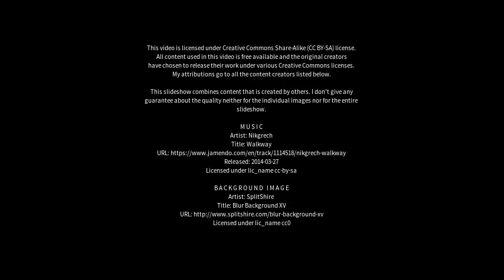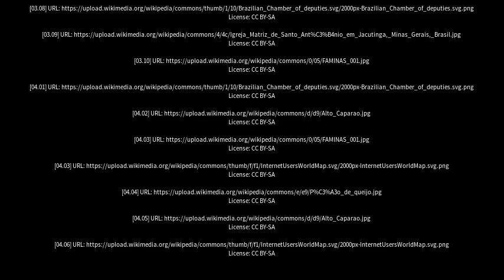Best places to visit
Best places to visit - Manhumirim (Brazil) Best places to visit - Slideshows from all over the world - City trips, nature pictures, etc.